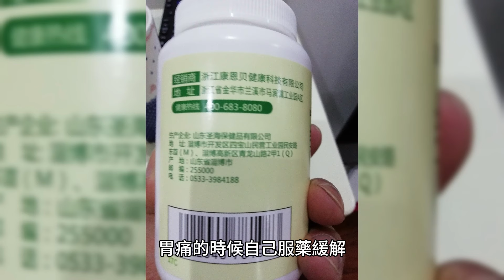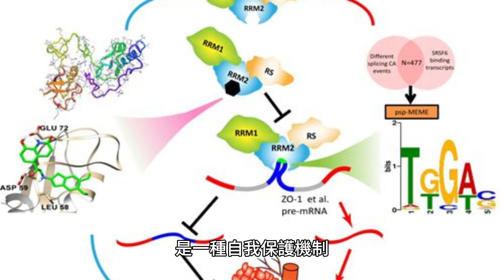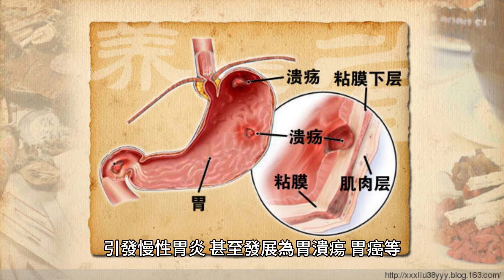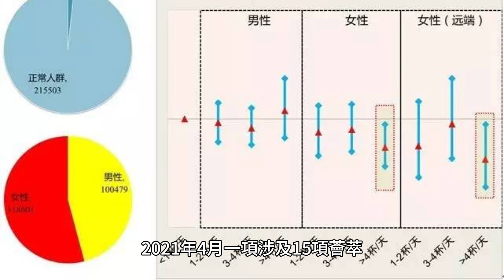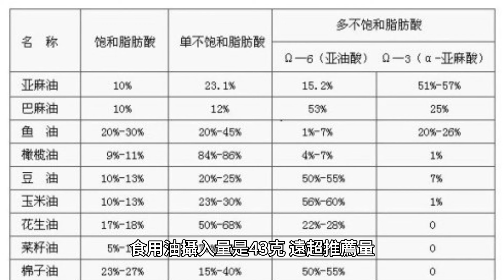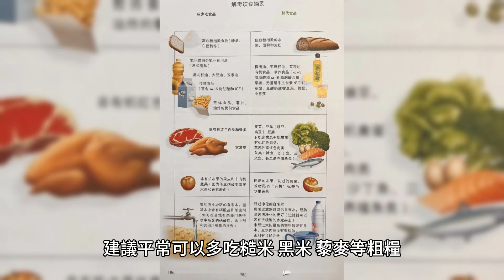德國病理學之父:炎症是癌症的禍根，提醒:這5種炎症拖不得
從小在苦日子中長大的常先生，一直很努力，靠著自己不斷的努力他買了車、買了房，自己娶了媳婦。

為了給老婆孩子更好的生活，他忙起來都顧不上吃飯，經常饑一頓飽一頓，之後更是患上了胃炎，被胃痛所困擾。

仗著年輕，他並沒有把胃炎當回事兒，胃痛的時候自己服藥緩解，直到近幾年事業穩定了人才稍微得閒。

不過，最近他發現自己的胃痛癥狀越來越明顯，便到了醫院檢查，看到診斷結果為胃癌的時候，常先生懸著的心算是死了。

醫生嘆息道，不要小看胃炎，患上胃炎時如果不加以幹預和治療，漸漸地就有可能發展成胃癌……

一、1/6的癌癥由炎癥引起，別不在意
德國病理學家魯道夫.維爾肖曾在《細胞病理學》上發表過一個觀點：炎癥是癌癥的起源和禍根。

國際癌癥研究中心報告指出：世界上有六分之一的癌癥是由細菌、病毒感染引發的炎癥所致。

炎癥其實是人體的一種基本免疫反應，是一種自我保護機制。

慢性炎癥發生時，炎癥的損傷與修覆過程在不斷反覆，在修覆過程中細胞會不斷分裂、增殖，而細胞分裂的越多，DNA覆制出錯的幾率也會不斷變大，從而增加了癌癥發生的風險。

下面這幾種炎癥不及時治療可能會演變成癌癥，一定要提高警惕！

1、胃炎—胃癌

感染幽門螺桿菌後可能會導致胃黏膜被破壞，引發慢性胃炎，甚至發展為胃潰瘍、胃癌等。

據統計，感染幽門螺桿菌者胃癌的風險是普通人的四到六倍，世界衛生組織已將幽門螺桿菌列為胃癌的第一大致癌源。

2、腸炎—腸癌

盡管不是所有的腸炎都可能會癌變，但慢性潰瘍性結腸炎如果病變時間長了，病情反覆發作，就可能出現腺瘤樣息肉，從而被腸癌盯上。

3、宮頸炎—宮頸癌

高危型人乳頭瘤病毒感染引發的宮頸炎，如果不及時治療，可能會發展為宮頸癌。

4、胰腺炎—胰腺癌

急性胰腺炎反覆發作，可能會發展為慢性胰腺炎，導致胰腺癌發病率增加10—20倍。

5、肝炎—肝癌

據統計，我國80%—90%的肝癌都與肝炎病毒有關，長期乙肝感染或丙肝感染，會引發肝炎，甚至發展為肝硬化、肝癌。

二、促炎飲食是炎癥加速劑，盡量避開
2021年4月一項涉及15項薈萃分析近400萬人的研究發現，促炎飲食可能會增加27種慢性和早死的風險。促炎飲食是指長期食用會增加人體炎癥的食物，而抗炎飲食則是指長期食用能降低炎癥水平的食物。

建議飲食上要避開這三種促炎飲食！

1、紅肉、加工肉類

《飲食營養與炎癥-癌癥危險性的關系》指出：消化紅肉時體內會產生亞鐵離子、N—亞硝基化合物，可能會誘發DNA互補堿基對間交聯，甚至誘發細胞癌變。北京世紀壇醫院胃腸外科主任石漢平提醒：平常要少吃紅肉、加工肉，多吃白肉等肉類。

2、精制碳水食物、高糖食物

高糖食物及饅頭、面包、餅幹、米飯等精制碳水食物，食用後會導致血糖很快升高，促進細菌病毒的生長及體內炎癥因子的增多，從而加重炎癥反應。

3、高脂肪食物和油炸食物

《中國居民膳食指南》建議，每人每天攝入食用油應該是25—30克，但據調查顯示我國居民每人每天平均脂肪攝入量是80克，食用油攝入量是43克，遠超推薦量。

三、給身體“抗炎”，需做好這4點
為了避免炎癥帶來的身體損傷，給身體做好抗炎，平常要注意下面這幾點！

1、運動抗炎

《腸道微生物》上發表的一項研究指出：運動能在關節炎患者體內產生內源性大麻素，促進腸道益生菌抗炎物質的產生，從而減輕疼痛，建議健康人群每周進行150分鐘的有氧運動。

2、多吃抗炎食物

多攝入抗炎食物能夠改善體內的炎癥因子，避免疾病的發生。建議平常可以多吃糙米、黑米、藜麥等粗糧，多選擇不飽和脂肪酸食物，另外要多吃雞蛋、瘦肉、魚類、豆制品、乳制品等優質蛋白質食物等。

3、積極應對疾病

定期體檢篩查能夠盡早發現疾病，一旦確診疾病要積極控制應對，避免發展的更加嚴重。

4、好好睡覺

平常要保證好質量的睡眠，建議最好在每天晚上23點前入睡，規律的作息時間、高質量的睡眠能保證褪黑素的分泌，而褪黑素有抗炎、抗氧化等功效。

不要小看炎癥，有些炎癥久治不愈也可能發展為癌癥。

為了給身體抗炎，平常要多吃一些抗炎食物，適當運動，積極應對疾病，並且保證高質量的睡眠。如果可以，要做好定期的體檢篩查，一旦發現疾病要積極治療。